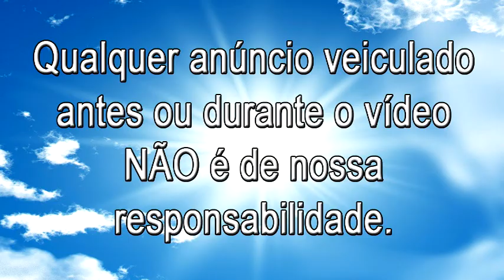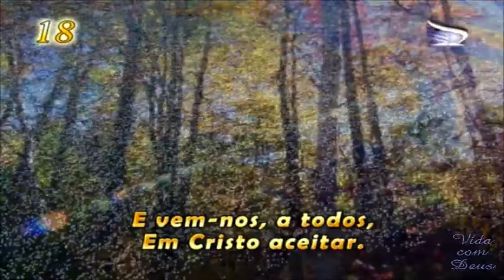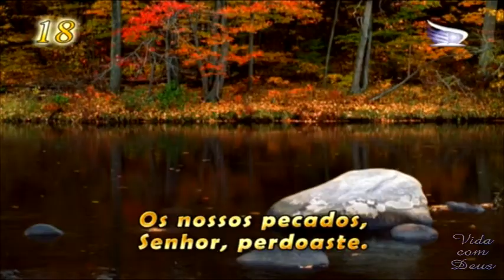Louvores ao Rei - Hino de louvor [Igreja Adventista do 7° dia Movimento de Reforma]